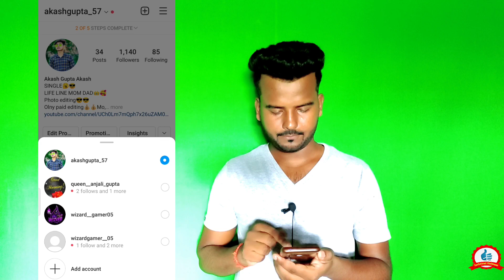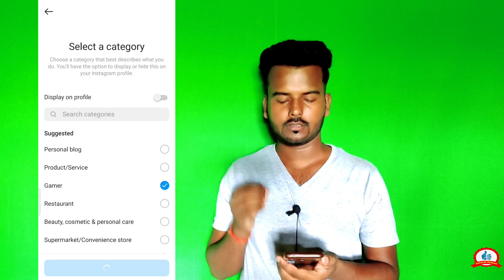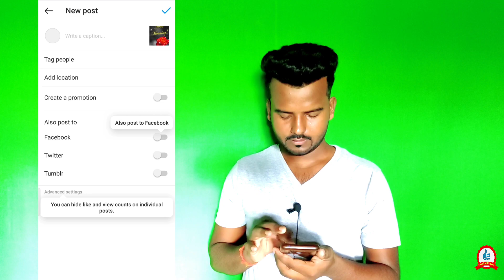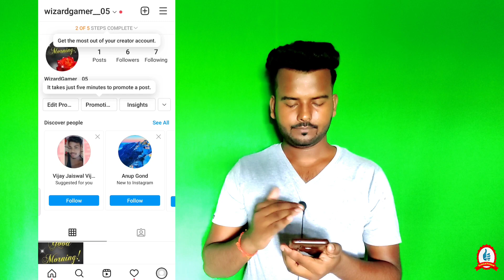Instagram Pr Professional Account कैसे बनाए | How to Create Instagram Professional Account in Hindi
Dosto Ish video mein maine aapko btaya hai ki aap kaise instagram professional account bna sakte ho awr ishke fayde keya hai. I hope you understand my video.